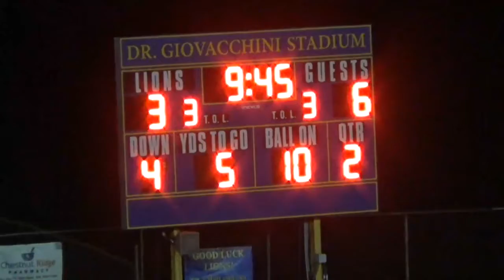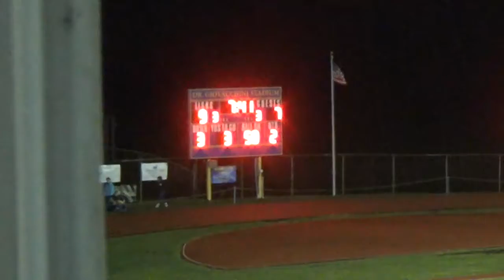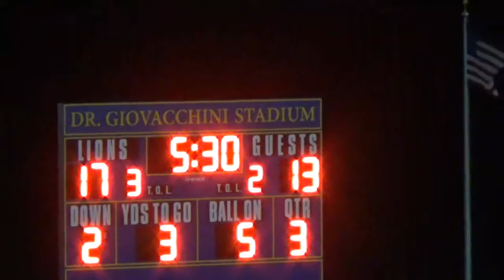penn cambria football vs chestnut ridge 2021